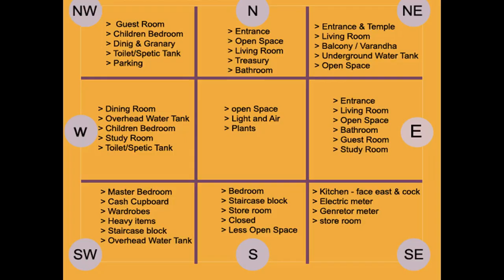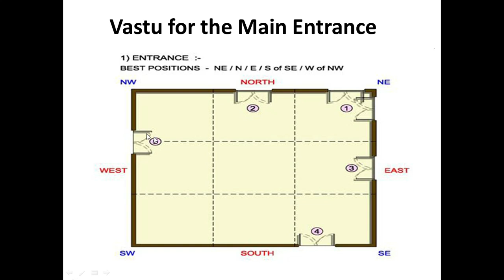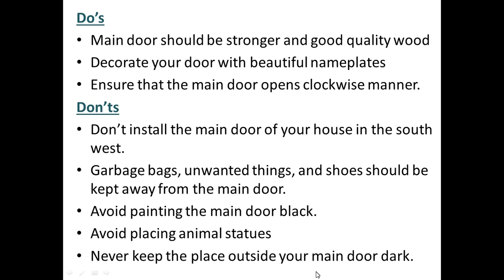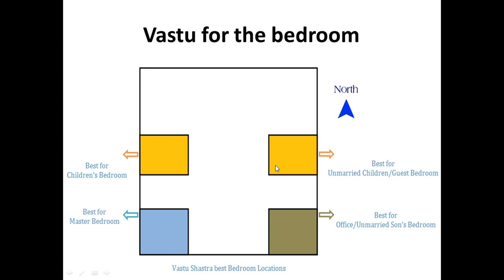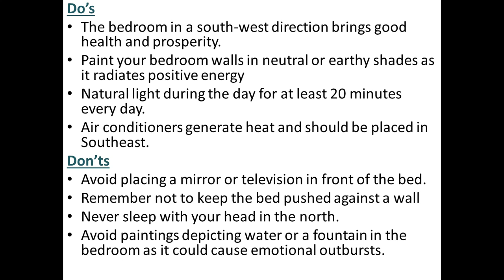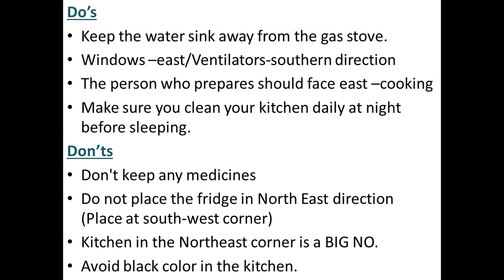Vastu Basics | Vasthu for civil engineer | Part-II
Vastu Basics | Vasthu for civil engineer | முக்கியமான வாஸ்து விதிகள் | Vastu Tips | do's and don'ts

Vaastu Basics | basic vasthu in tamil | Vasthu for civil engineer| Part-I